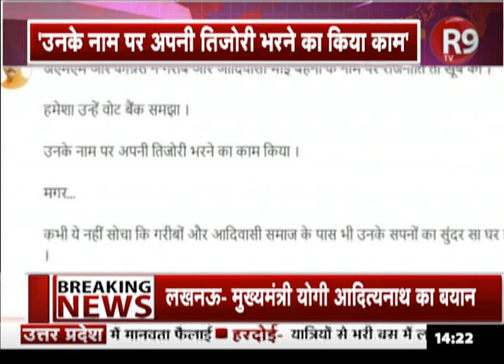Jharkhand के CMRaghubarDas ने कांग्रेस पर Tweet कर साधा निशाना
झारखंड के सीएम रघुवर दास ने कांग्रेस पर ट्वीट कर निशाना साधा है... ट्वीट में उन्होंने लिखा कि जेएमएम और कांग्रेस ने गरीब और आदिवासी भाई बहनों के नाम पर राजनीति तो खूब की है...